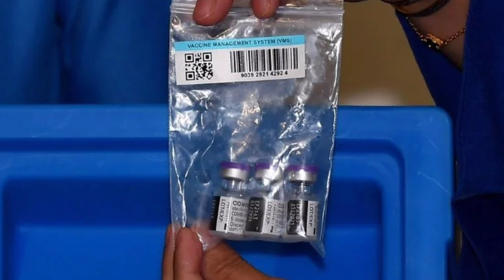WARNA JARUM PICAGARI TUKAR WARNA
Hai. bertemu lagi kita pada kali ini, bagi mengupas isu yang sedang hangat dibahaskan sejak semalam, tak lain x bukan ialah isu mengenai warna jarum suntikan vaksin yang bertukar warna semasa proses suntikan vaksin kepada PM kita secara langsung semalam.

Bagi anda yang menonton pasti anda perasan kan warna picagarinya bertukar dari biru ke merah. Teruskan menonton..

Sumber:
Berita Harian Tv